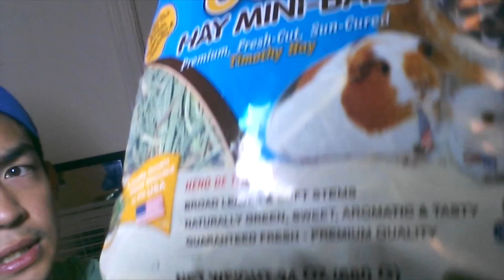Hand Feeding with Mommy and Daddy! (Yuri and Koko 005)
Hand feeding Yuri and Koko is a form of bonding between us :P

Follow YuriAndKoko theTwinPiglets on IG!